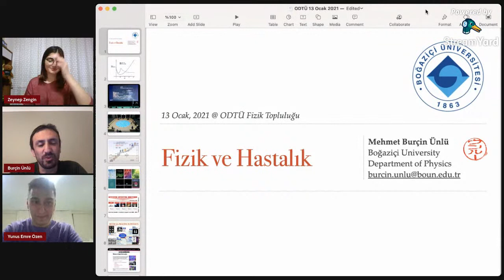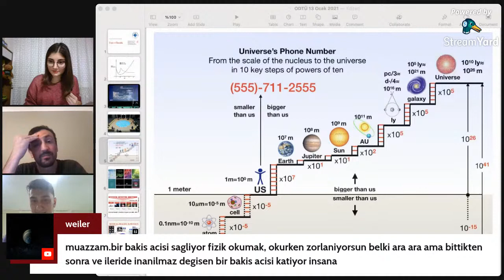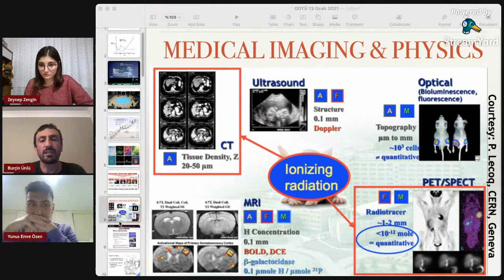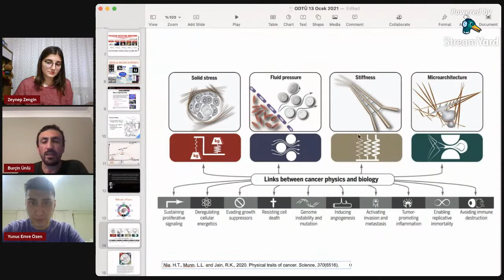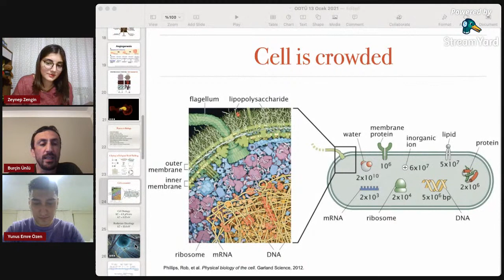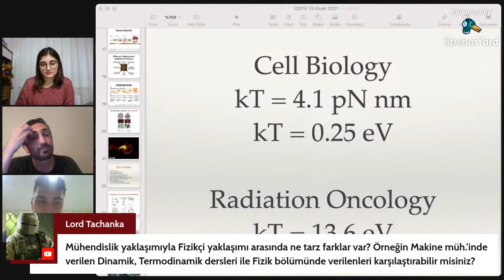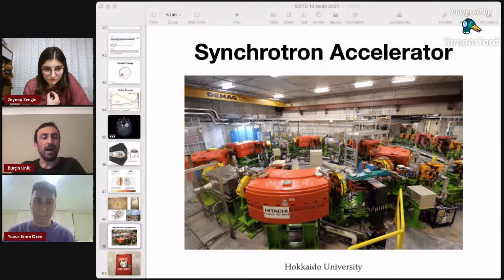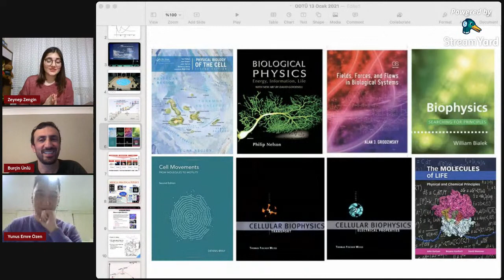Fizik ve Hastalık | Prof. Dr. Burçin Ünlü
Boğaziçi Üniversitesi Fizik Bölümü öğretim üyelerinden Burçin Ünlü, "Fizik ve Hastalık" başlıklı konuşmasıyla sizlerle.